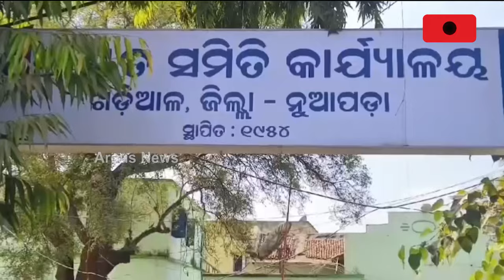ବଛର୍ ବଛର୍ ଧରି ଭଙ୍ଗା ଖାଲ ଖମା କଂକ୍ରିଟ ରାସ୍ତାନେ ଯିବାର୍ ଆଏବାର୍ || Roadproblem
ବଛର୍ ବଛର୍ ଧରି ଭଙ୍ଗା ଖାଲ ଖମା କଂକ୍ରିଟ ରାସ୍ତାନେ ଯିବାର୍ ଆଏବାର୍ । ସ୍କୁଲ ପିଲାନୁ ଗାଁ ଲୋକ ସଭେ ହେଉଛନ୍ ବନେ ହଏରାନ । ୨୪ ବଛରର୍ ସ୍ଥାୟୀ ସରକାରନେ ୧୦ ବଛରର୍ ଭଙ୍ଗା ରାସ୍ତା । ଅଭିଯୋଗ କଲେ ଭିଲ୍ ନାଇଁ ଶୁନବାର କିହେ ।